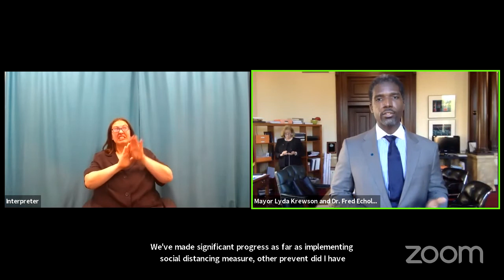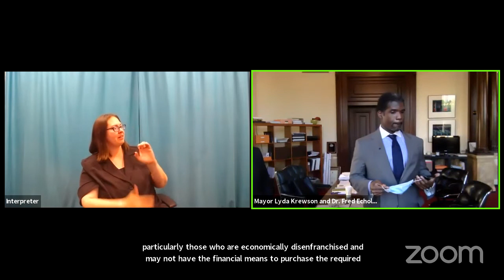Neighborhood Update with Mayor Krewson and Dr. Echols - April 30, 2020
Join Mayor Krewson and Health Department Director Dr. Echols for an update on COVID-19 prevention measures in neighborhoods.

Members of neighborhood associations and block units are invited to a virtual neighborhood update with Mayor Krewson and Dr. Echols on Thursday, April 30, at 6:30 PM.

Mayor Krewson and Dr. Echols will answer your questions regarding COVID-19, neighborhood safety, and specific crisis services offered by the City of St. Louis. They will also discuss the future of St. Louis as we plan to loosen stay at home restrictions.

The mayor will take questions LIVE submitted via ZOOM and in advance of the meeting.